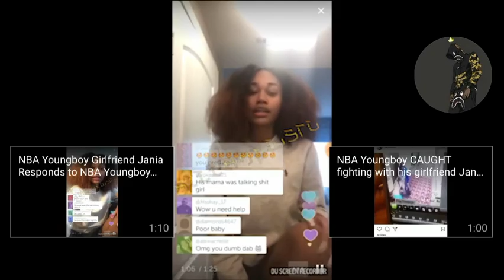Girlfriend Speaks on there Life